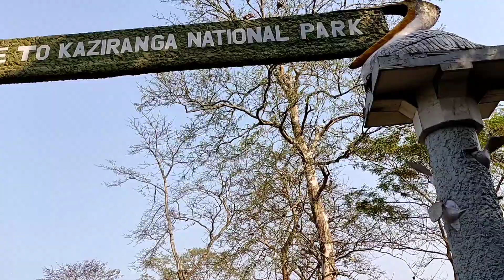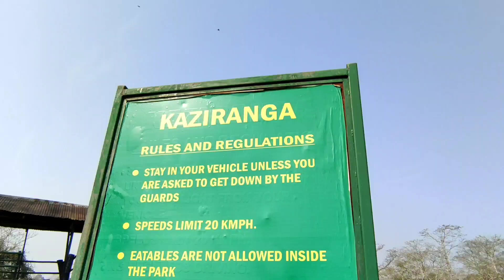SAFAARI to KAZIRANGA NATIONAL PARK 🦏🐘🐦 |VLOG-19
Hello Viewers,
so this is my 1st experience visiting a NATIONAL PARK & in this video, I've tried to show you all the KAZIRANGA NATIONAL PARK of ASSAM famous for it's ONE HORNED RHINO.